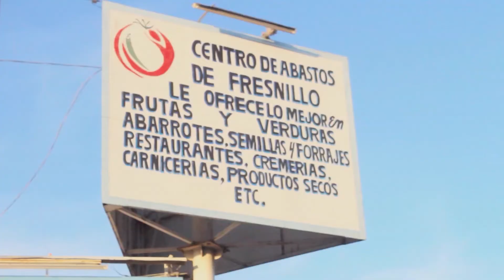Respaldan a comerciantes con apoyo para adultos mayores y mantener costo de cuotas y credenciales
Sergio Carrera, presidente del Mercado de Abastos en Fresnillo, explicó que se sigue respaldando a los tianguistas ante la dura crisis económica que se está viviendo por la pandemia del coronavirus. Explicó que continúa el apoyo del acceso gratuito a los sanitarios para los adultos mayores y personas que presenten alguna condición médica, así mismo, dijo que se sostendrá una una reunión con la mesa directiva para tratar los temas de las cuotas, las cuales no han sido aumentadas desde al año pasado, sin embargo, dijo que al aumento se puede dar en los próximos meses y no como se hacía anteriormente durante los primeros meses del año.

Por otra parte, en el tema de las credenciales para comerciantes, dijo que el precio se podría mantener, no obstante, todo dependerá de la decisión de la mesa directiva.